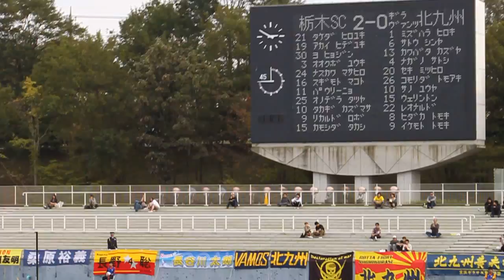2010.10.17 J2 第30節 栃木SC×ギラヴァンツ北九州 2/2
2010年10月17日（日）　13：00Kickoff
J2 第30節　栃木SC 2 － 0 ギラヴァンツ北九州
栃木県グリーンスタジアム

ロボ、船山の配合は×J2○J1屈指。阪倉さんありがとう。